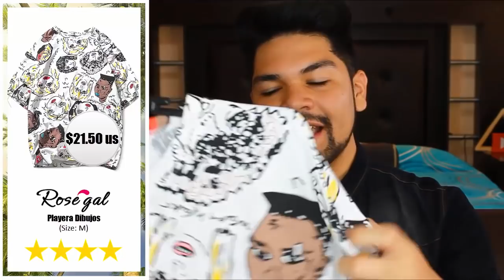ROPA CHINA: LO QUE PEDÍ Vs LO QUE RECIBÍ ¿Boxers Fake? | ROSEGAL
Esperamos te haya gustado este vídeo haul de ropa china hombres, ropa para adolescentes, outfits para hombres, lo que pedi vs lo que recibi rosegal, ¡Sí te gustó dale LIKE, COMPARTE y SUSCRIBETE (es Gratis)!

[444,885]